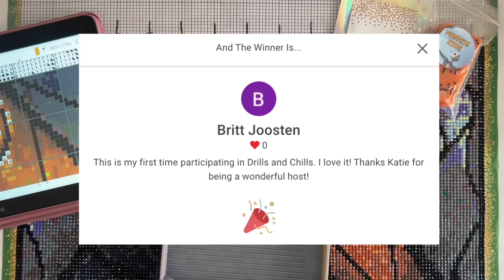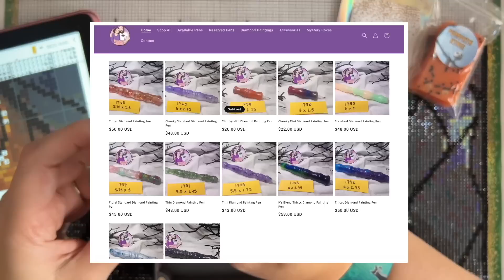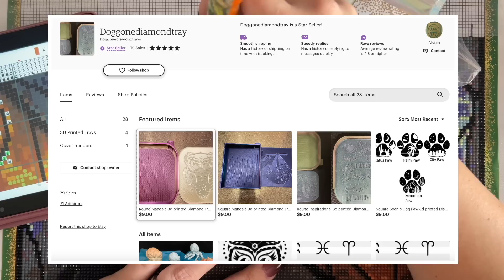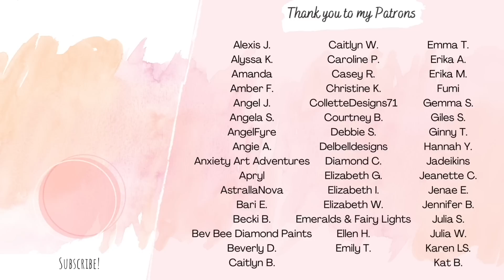Drills and Chills, Week 7 - Halloween Would You Rather & Tag Questions, WIP & Chat Style!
Today I'm SO excited to share my Week 7 video for...

🕸🎃 Drills and Chills 2023 🎃🕸

I'm so thrilled to be co-hosting the fifth annual Drills and Chills, one of my very favorite community events and one I've had the privilege of hosting for three years now! This year, the fabulous Lindsay of Emeralds and Fairy Lights is joining me to co-host this crafting event, so please be sure to check out her channel as she'll have a ton of content and giveaways alongside me this year!

Be sure to check out the links below so you don't miss a bit of this spooky and autumn-y community event!

🍂 PaddyWaxx/Distracted by Diamonds

🍂 Doggone Diamond Trays

- Helpful Event Links -

🕸 Drills and Chills 2023 Sponsors - Be sure to visit and see the amazing discounts and on-theme offerings!

🕸 Weekly Video Prize Entry Form (specifically for entering for the weekly giveaways, and different from the grand prize/completed project entry form below)

🕸 Grand Prize/Completed Project Entry Form (please do not fill out this form until you have completed your project for the event! Your start photo should be posted in the event FB group linked below, or to Instagram with the hashtag drillsandchills2023)

Note: This event is not affiliated with or endorsed by YouTube, and the giveaways mentioned in this video will be sponsored solely by Diamonds and Washi, Emeralds and Fairy Lights, and partner craft companies.

✨ Katie